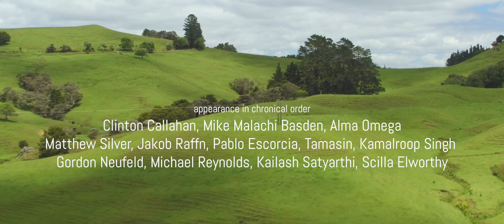FILMING FOR CHANGE - THE GOOD NEWS (short film)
During the past 6 years we have been on the road of CHANGE and visited wonderful people, extraordinary projects and collected various GOOD NEWS for you. NOW we are proud to present the short film "THE GOOD NEWS". It is just a short glimpse of possibilities how to evolve and transform in the near future.

- for more films and inspiration ** LOVE **